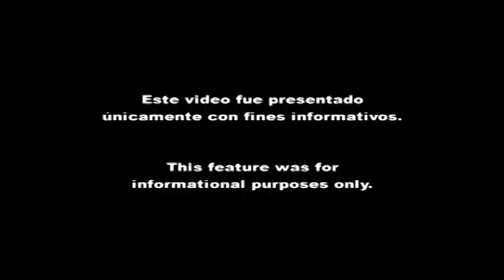Monico Pino opina sobre Alexis Valdés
Sept. 22, 2011: El comediante cubano, Monico Pino cuenta que Alexis Valdés es como el Chespirito Cubano.